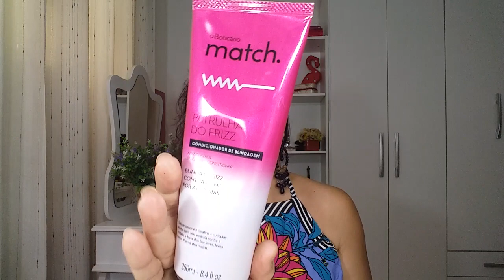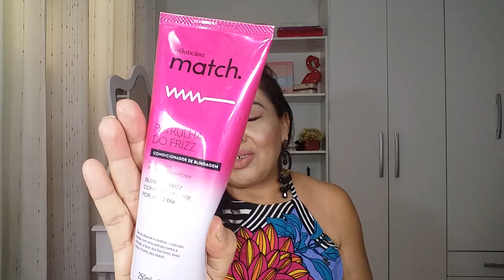Shampoos Absurdamente Hidratantes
BOX DE INFORMAÇÕES | Suzi Rodrigues

CAIXA POSTAL:
2 Jacobina Bahia
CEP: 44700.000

- REDES SOCIAS – ME ACOMPANHE NAS REDES SOCIAS